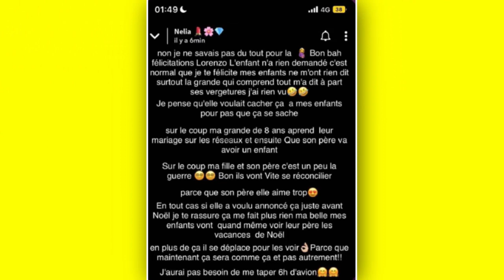MILLA ENCEINTE : NELIA L'EX FEMME DE LORENZO S'EXPRIME SUR LA GROSSESSE DE MILLA JASMINE !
SNAP ALERTE TV ne cherche pas à attiser la haine en proposant cette vidéo, et ne cautionnera jamais cela. Cette vidéo relaye simplement un contenu déjà existant sur le compte officiel de son auteur et par conséquent, les propos tenus dans cette vidéo n'engagent que son/ses auteur(s)